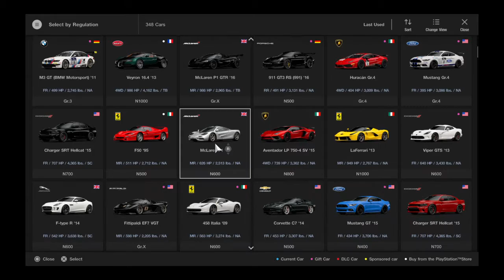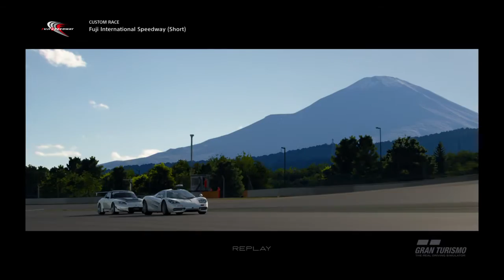Gran Turismo®SPORT_20220205..'94 McLaren F1 gameplay and replay @ Fuji(short)